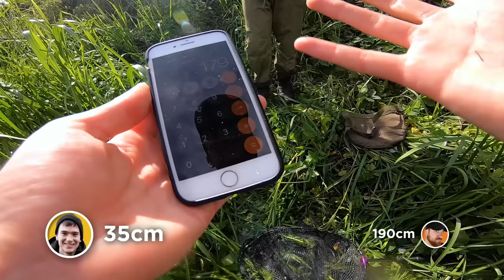Lures vs Bait - What Catches Most Fish?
Lure fishing and bait fishing are two very different tactics so I challenge@The_ginger_fisherman to a competition, to see who catches most!

My fishing videos are supported by Korda and Guru Tackle, so big thanks to them!